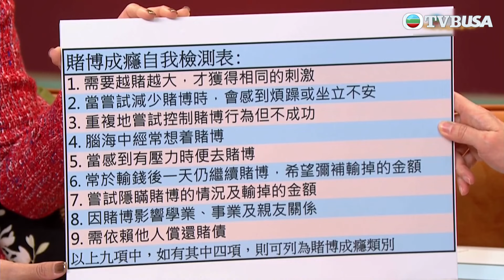過年難免耍樂，甚麼狀況才算「沉迷賭博」？精神科醫生教身邊人如何提供支援｜流行都市｜安德尊｜劉彩玉｜宋芝齡｜姚嘉妮｜TVBUSA